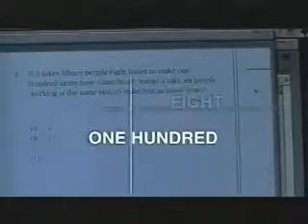High School Musical - The Perfect Score Trailer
As always, trailer does not match up perfectly...still worth a watching.  I am really happy with the way it turned out!

Features:
Troy as Kyle
Ryan as Matty
Sharpay as Francesca
Gabriella as Anna
Chad as Desmond
Jason as Roy